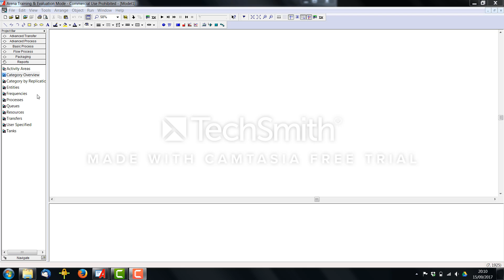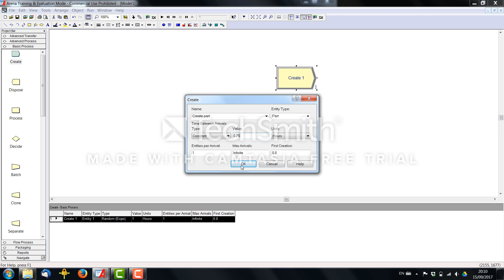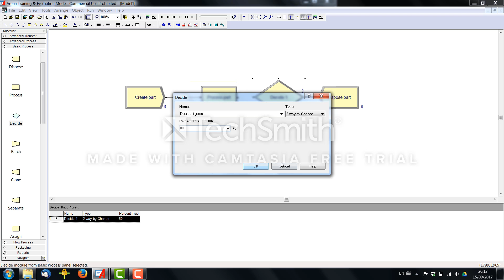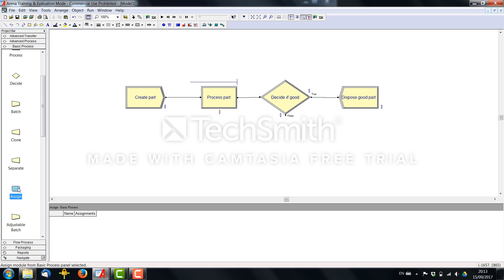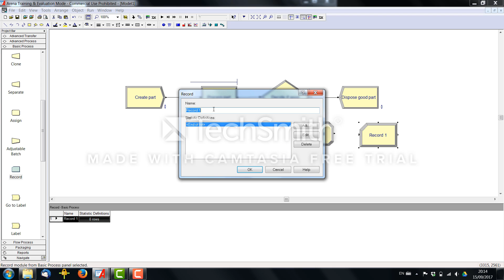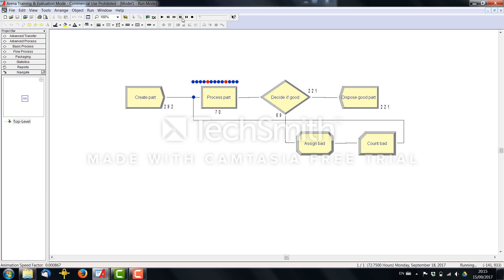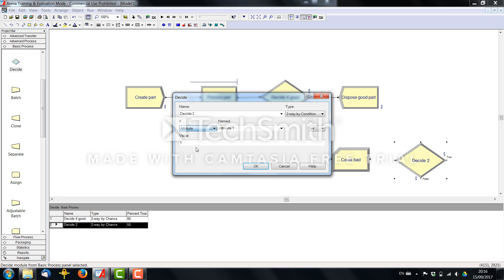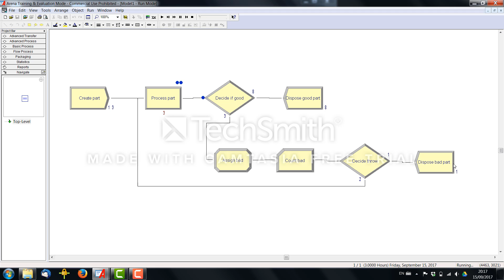Tutorial de simulación con Arena 4: Decide y record